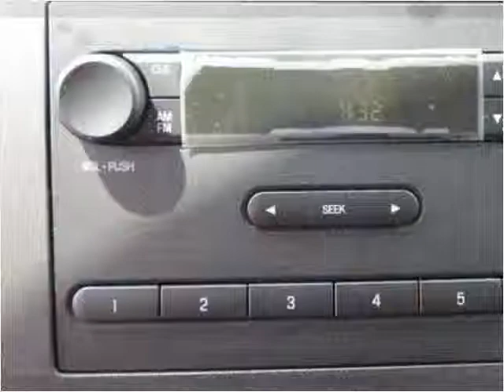2016 Ford E-Series Van New Cars Manassas VA